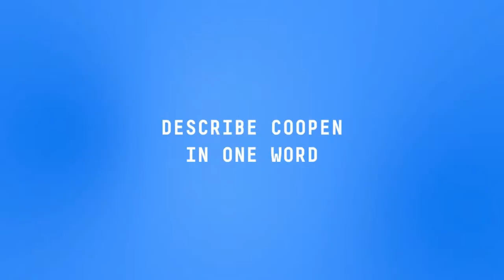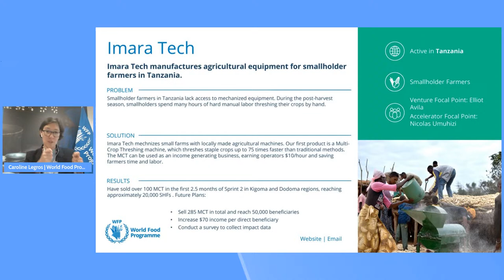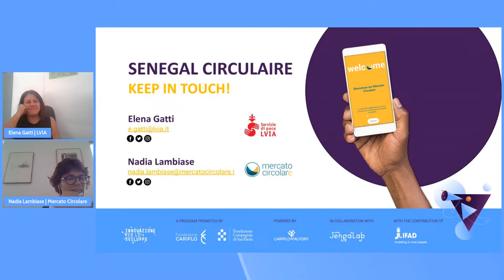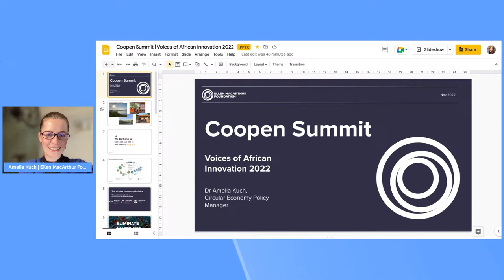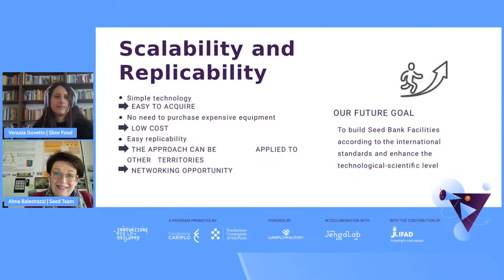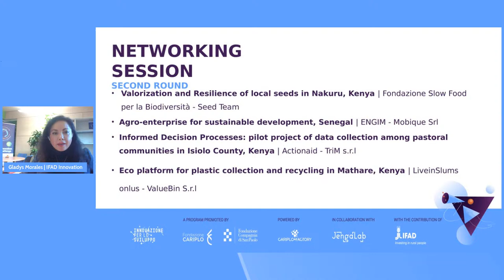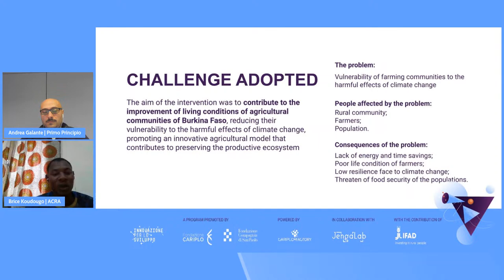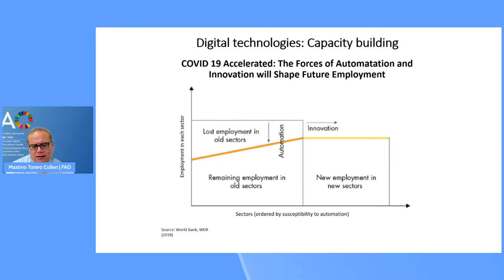Coopen Summit | Voices of African Innovation 2022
The initiatives presented are the result of the synergistic activities carried out thanks to the Call for Innovators Circular Economy, Food and Sustainable Agriculture and two participatory paths of the Coopen initiative, which is part of the program Innovazione per lo Sviluppo promoted by Fondazione Cariplo and Compagnia San Paolo, and is managed by Cariplo Factory, with the contribution of JengaLab, Centro Tiresia del Politecnico di Milano and Effecinque.